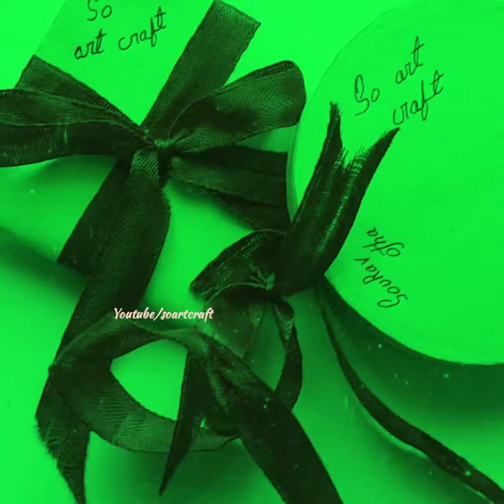Paper Gift Box Banaye | How to Make gift Box 🎁 | गिफ्ट बॉक्स बनाने का तरीका।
is video me Paper Gift Box Banaye | How to Make gift Box | gift box banaye  bataya gaya he agar apko video pasand aaye to video ko like share aur channel ko subscribe jarur Karen.

video mein bataya gaya hai.
गिफ्ट बॉक्स बनाने का तरीका।